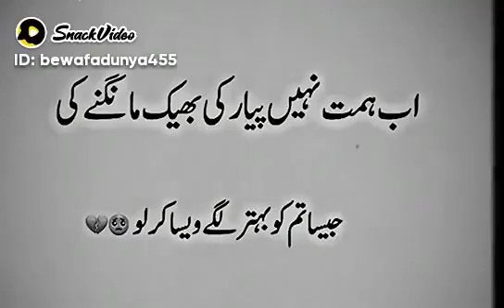Jo Behter lage wo kardo | Shero Shayari in Urdu #urdupoetry